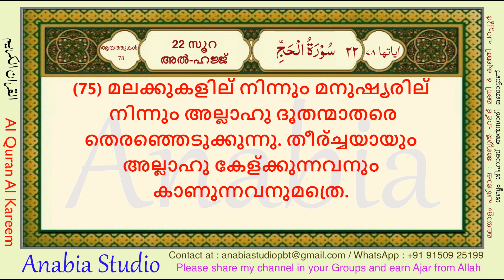KR 0974 Malayalam s022 075 076